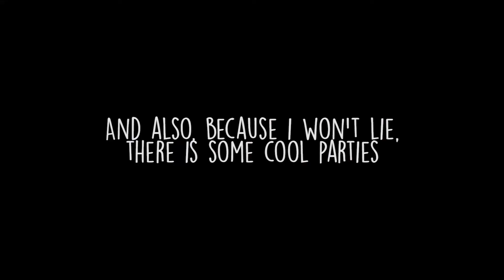Pourquoi vous devriez visiter la Colombie et le Pérou [GOPRO HERO 5]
Hey LOVES ! I made this video about my trip in colombia and peru, it was so amazing I had to show you, so maybe you will go too ;)
For those wandering, I used Hostelword (this is not sponsored i'm not famous enough haha) to book all my hostel, it's the best app to do it !

I'm thinking about doing a Q&A about traveling if you're interested let me now and leave your question in the comments ;)